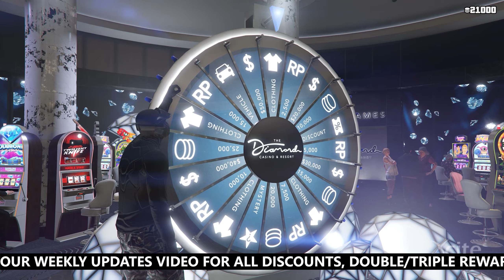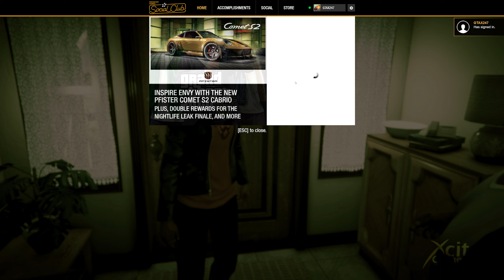NEW LUCKY WHEEL VEHICLE: The Albany Roosevelt *WEEKLY UPDATES* How To Win It First Try? GTA 5 Online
Today, February 9 the new podium car is out (The Albany Roosevelt), a new prize ride, new dripfeed car, discounts & bonuses and  many more weekly updates! I show you how to win the new podium vehicle with the lucky wheel glitch every time! Easy way to do the lucky wheel glitch on PC and for all consoles!

The Albany Roosevelt podium car, Roosevelt podium vehicle, how to win the Roosevelt, Roosevelt